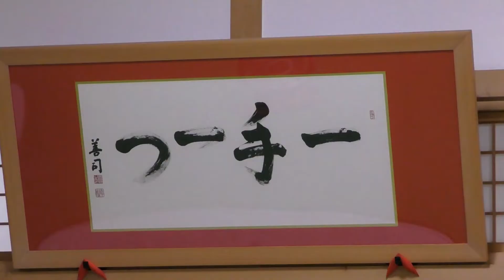第39回『雅楽一手一つ』 2022年7月3日④ 舞楽陵王壱具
2022年7月3日（日）、第39回『雅楽一手一つ』が天理教愛知教務支庁で開催されました。おかげん雅楽会による「舞楽陵王壱具」。舞人は天野絵梨子です。